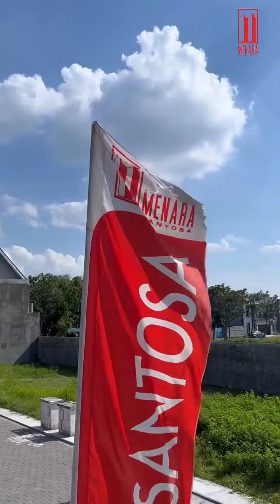Hometour Kyoto Suites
Ingin merasakan tinggal di luar negeri? Pilih rumah di tipe Kyoto Suites aja nih!
Rumah berkonsep Jepang di Kota Solo dengan 2 lantai yang sangat nyaman ini bisa menjadi pilihan tempat tinggal kamu nih, jadi gak perlu jauh-jauh keluar negeri.

Mau tahu gimana didalamnya? Simak video reels diatas ya!

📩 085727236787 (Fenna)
Menara Santosa